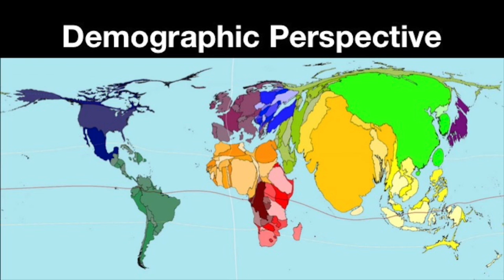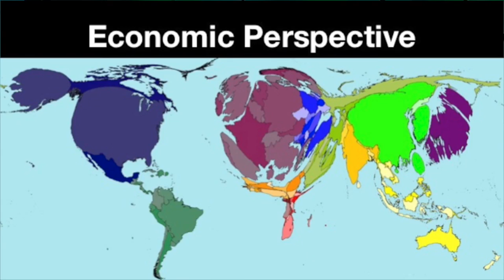Global Economy: Learning to See the World Differently - Vikram Mansharamani